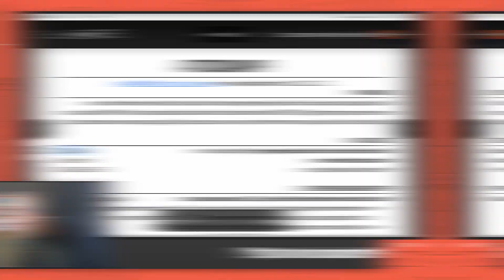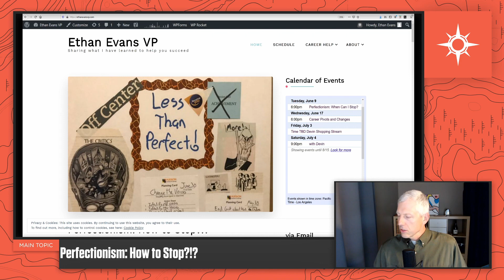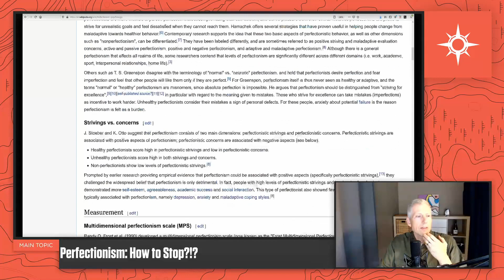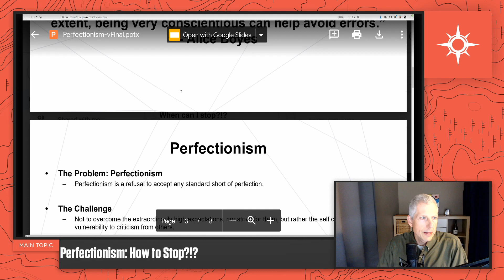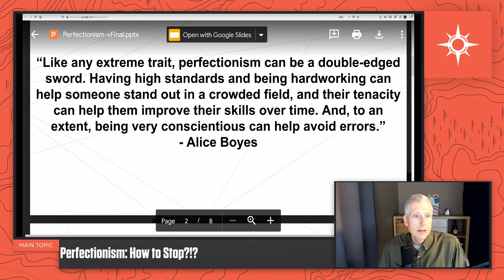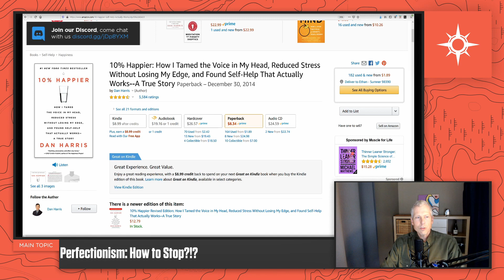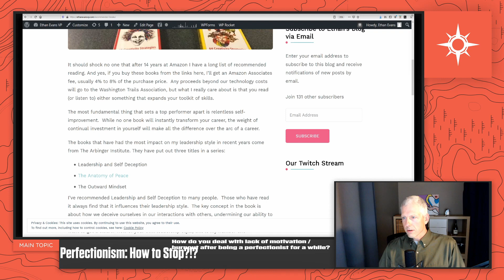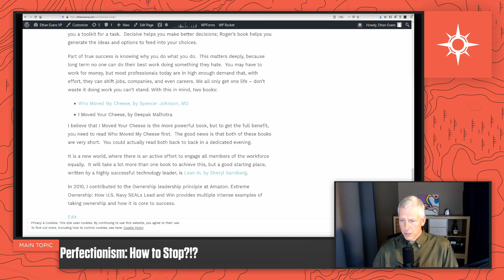Conquer Perfectionism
Perfectionism is defined as the “refusal to accept any standard short of perfection”; a simple definition- but who defines the “standard”?  This is the problem with perfectionism- what one considers to be perfect may be considered by another as average.  How do you deal with something that is based on perception?  How do you conquer this myth of perfectionism?

The truth is that no one is perfect, no matter how much one strives for perfection.  Watch Ethan Evans, VP of Twitch Prime at Amazon talk about perfectionism and how to deal with it in the work place.
Questions Discussed:

- How do you handle people that mistake kindness for weakness?
- How do I handle my manager’s hand-off approach management style?
- As a manager, how do I handle an employee’s personal problems?
- How do you deal with difficult coworkers?
- How do you deal with lack of motivation / burnout after being a perfectionist?
- How to get back to work after a career break?
- What should I do when my boss doesn’t like me?
- How do I deal with a high standard I set on myself?
- How can you tell real performance when people are working from home?
- What are the best ways to build good relationships with co-workers?
- How do I stop comparing myself to more successful people?